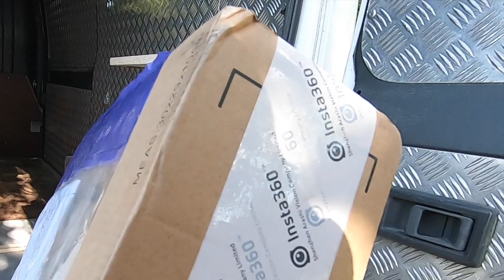UN POSTO SEGRETO 😍 *Insta360 One X2*